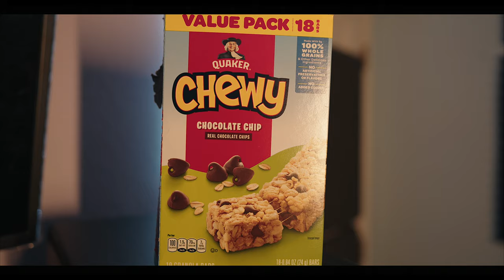Wendell Lewis - Barz for Brunch (Official Video)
Song/Video Credits:
Filmed, Directed, & Edited by Wendell Lewis
Produced by TheBeatPlug & Don Camilo
Mixed/Mastered by Wendell Lewis